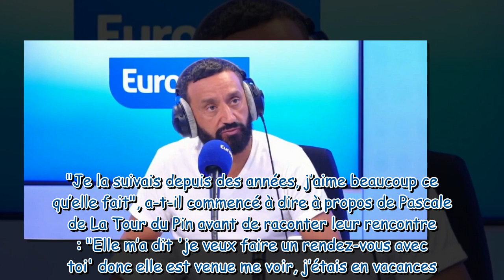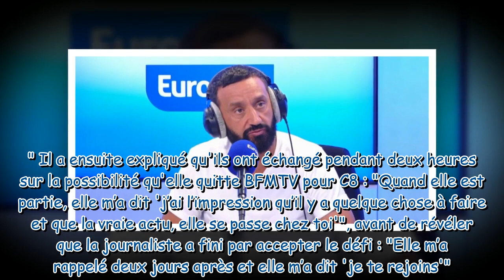On n'a pas été plus haut Cyril Hanouna évoque le salaire de Pascale de La Tour du Pin pour son a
"On n'a pas été plus haut" : Cyril Hanouna évoque le salaire de Pascale de La Tour du Pin pour son arrivée sur C8 et pour animer PAF